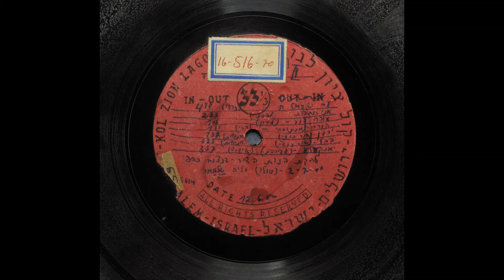שיר התרנגול להקת בנות שיר מנצח צבי כספי 1956